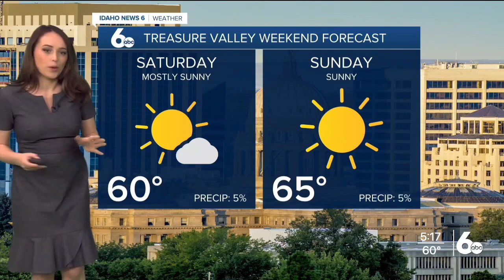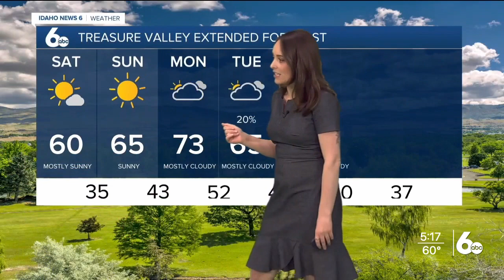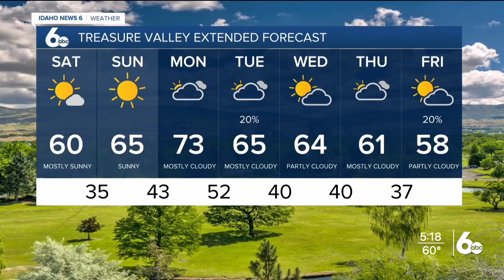Geneva's Friday Apr. 22 Forecast